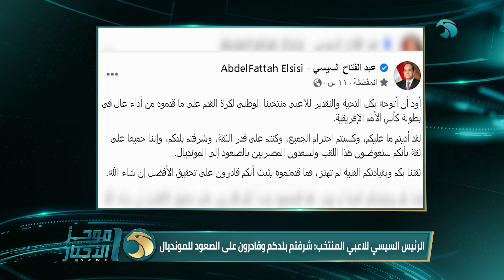موجز أخبار الواحدة ظهرًا على شاشة المحور